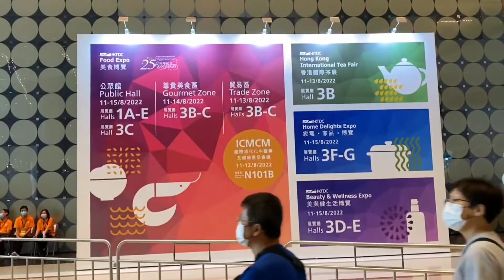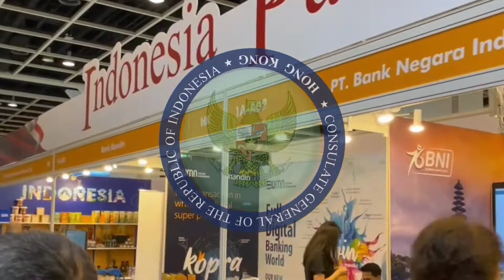INDONESIA PAVILION AT THE HONG KONG FOOD EXPO 2022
(11-15/08/22) Indonesia Pavilion, an area of ​​48 sqm with the theme Indonesia Spice Up the World are promoting various products from 43 (forty three) MSMEs assisted by each, which consist of spices and seasoning products such as; Artisan Indonesian Tisane, Tea, Herb and Dehydrated Spices, Organic Cashew Nuts, Belitong white and black pepper, cinnamon, cloves, Balinese cashew nut, Ambon walnut, Aceh and Garut coffee, Yogyakarta instant godog noodles and so on.

Indonesia Pavilion is collaborative works between the Indonesian Consulate and the Association of State Banks in Hong Kong consisting of Bank Negara Indonesia (BNI), Bank Mandiri and Bank Rakyat Indonesia (BRI).